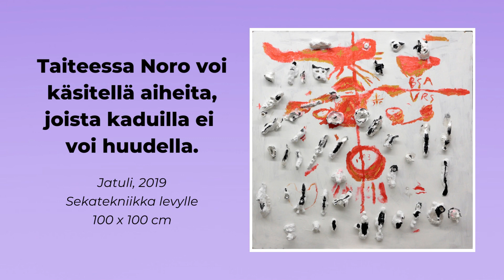Kettukin vuoden 2023 taiteilija Riina Noro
Kuvataiteilija Riina Noro käsittelee teoksissaan aiheita, joista kaduilla ei noin vain voi huudella. Taiteessaan hän käsittelee luonnonkatastrofeja ja maailmanpolitiikkaa, unohtamatta yksilön näkökulmaa kaiken pyörityksen keskellä. Hän on työskennellyt Autismisäätiön Vallilan taidestudiossa vuodesta 2013 lähtien.